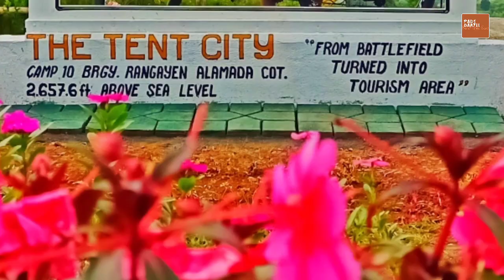BIKE TIME: BANISILAN TO TENT CITY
Bike time! Fun bike experience from Banisilan to Tent City; Tent City back to Banisilan.
We had also an opportunity to take photos at Guo Peak, Alamada. We took breakfast at the Tent City and we enjoyed the beautiful scenery.
This experience is extremely amazing!!!